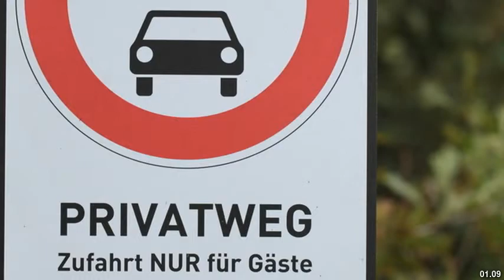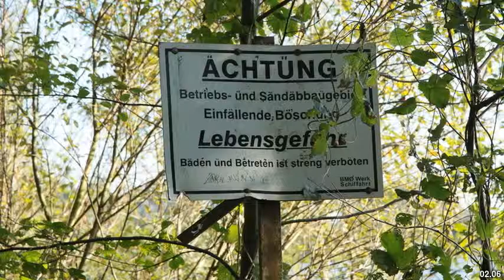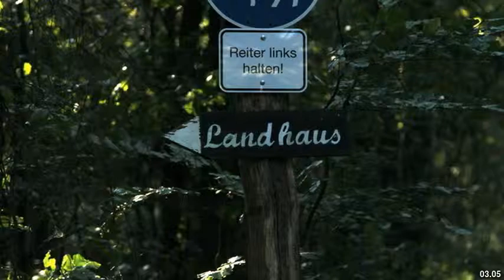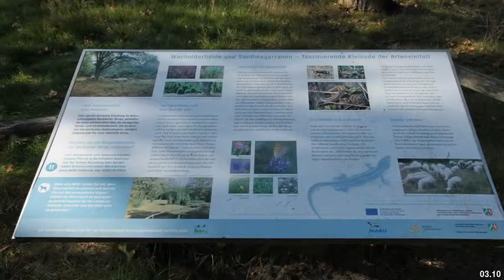Best places to visit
Best places to visit - Greven (Germany) Best places to visit - Slideshows from all over the world - City trips, nature pictures, etc.